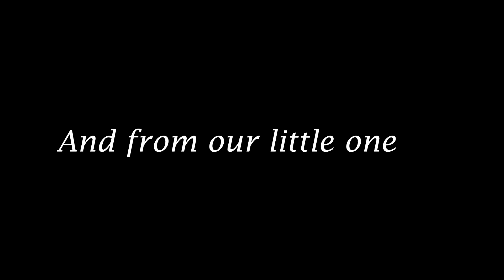St Paul's Sunday School: Mothers Day Video 2020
On behalf of the Fr Jean and the faithful of the parish, we wish to honour above all our most holy, pure, blessed and glorious lady, the one who bore God in her whom, the ever virgin Mary, and those mothers, grandmothers and godmothers who like her have sacrificed themselves for the sake of their children and those whom they have loved.
On this day we are grateful to God to have you as our mothers and guides. This is for you.